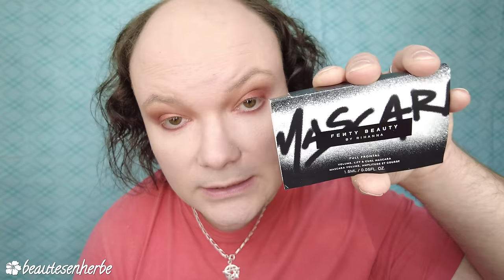Vais-je perdre ma chaîne Youtube ? - Chit chat makeup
Un commentaire, une question? Rendez vous sur mon blog (liens et informations ci dessous, cliquez sur: plus)

★ Le fond de teint corps et visage Body Veil couleur F4 par Revolution Glow
★ L'anticerne PopFeel HD couleur FB03
★ La poudre de Baking couleur Translucent de Makeup Revolution London
★ La base à paupière couleur 01 nude chair de Milani
★ La Palette de 12 ombres à paupières aux finis mats, métallisés et ultra-brillants Joyful Holiday Shining Night Eyeshadow Palette.
★ Le Mascara Volume, Amplitude et Courbe Full frontal par Fenty Beauty
★ Le crayon pour les lèvres TRUE LIPS n°56 de Mennow Generation II
★ Le Chubby lip balm couleur 345 Tango Mango par Max & More
★ Le blush couleur Swoon de la palette Blush de PS
★ L'enlumineur couleur Flushed de la palette Blush de PS

~~ BONS PLANS (collaborations commerciales) ~~

Découvrez mes parfums génériques préférés, une énorme gamme est disponible chez Nox Parfums

Jusqu'à 35% de vos achats remboursés chez 1800 marchands (AliExpress, Shein, Uber Eats, Asos…) grâce à Igraal, et des euros offerts dès l'inscription via mon lien de parrainage

Offre d’essai gratuit de 30 jours Amazon Prime

SCOOP: parfois, sur ma chaîne, il y a des liens d'affiliation (qui me rapportent de l'argent), des produits reçus gratuitement (mais vous me connaissez mon avis reste intact), des partenariats, mais j'achète aussi des produits ! En tant que Partenaire Amazon, je réalise un bénéfice sur les achats remplissant les conditions requises. BREF: rien n'est gratuit en ce bas monde !